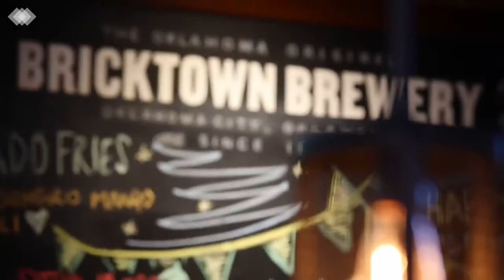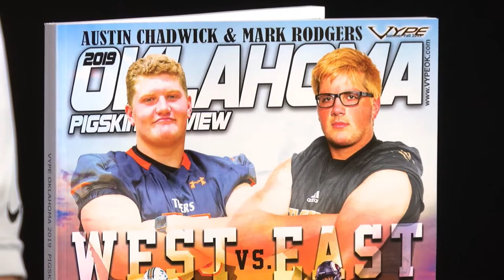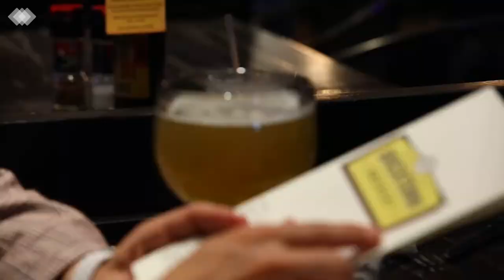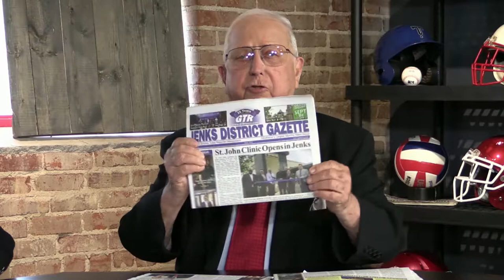Oklahoma Sporscene Ep. 74 | August 21, 2019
This weeks guests include:

Austin Chadwick, VYPE OK
Brad Calip, Booker T. Washington HS Head Football Coach
Tony Daniels, Edison Prep Head Football Coach
Savion Morrison, Edison Running Back
Nathan Thopmson, Fox23 Sports (KOKI-TV) Sports Director